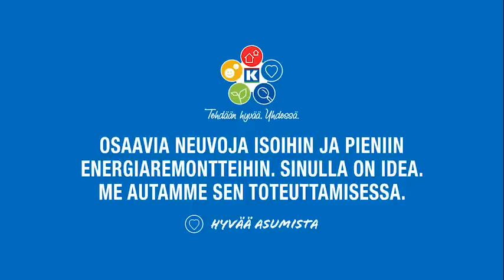Neuvoja energiaremonttiin, K-rauta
K-raudasta saat osaavia neuvoja isoihin ja pieniin energiaremontteihin. Sinulla on idea. Me autamme sen toteuttamisessa.